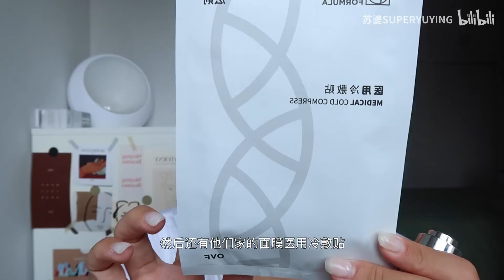【苏婆】均价200元丨双11种草第二弹：博主真实在使用的护肤产品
Hello 小朋友们今年双11 这是为大家整理的第2个购物视频
谁说博主只用上千元的护肤品？便宜又好用的我们为什么不用？毕竟家里又没矿~
视频里面介绍了我最近使用的一些护肤品 真实使用非常好用 双11还不知道买什么的 可以上车了~